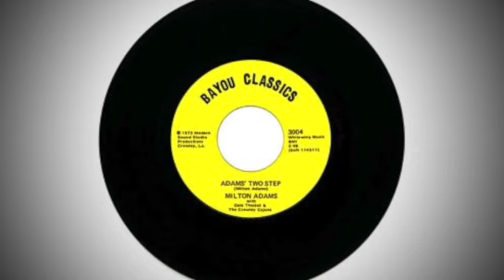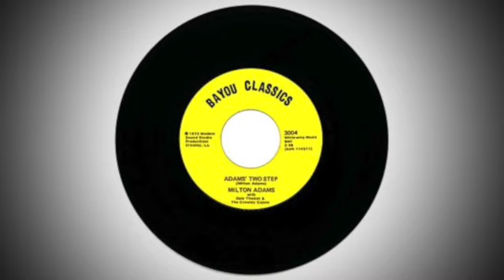Milton Adams with Dale Theriot & The Crowley Cajuns : ADAMS' TWO STEP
label : Bayou Classics